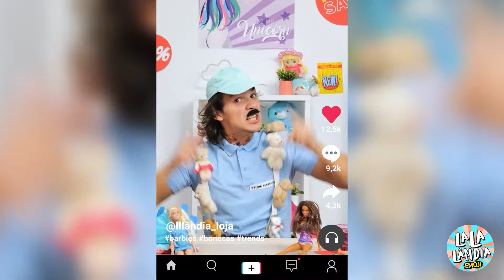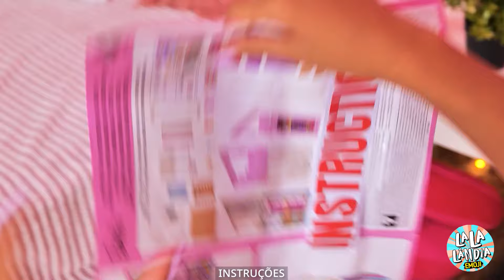Essa Barbie Precisa de Ajuda! Transformação de Beleza em uma Boneca Suja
A Barbie está com problemas e precisa de uma transformação total de beleza! 😱 Assista enquanto levamos essa boneca suja do desleixo ao glamour com truques divertidos e criativos de reforma. De esfregar a sujeira a desenhar um visual totalmente novo, você não vai acreditar quão incrível a Barbie vai ficar! Prepare-se para momentos engraçados e emocionantes enquanto trazemos essa boneca de volta à vida!

Não perca essa transformação épica de beleza! Certifique-se de se inscrever para mais reformas divertidas da Barbie, artesanato DIY, e hacks incríveis para bonecas! 💅✨